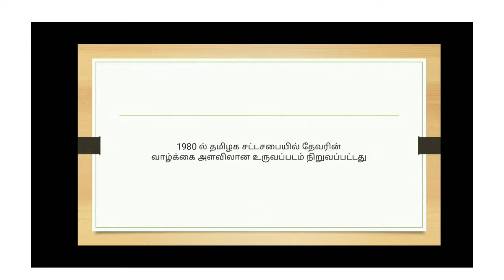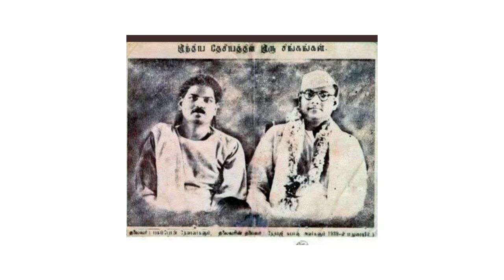Hero of Devar community Pasumpon Muthuramalingam Thevar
Hero of Devar community Devarjainthi